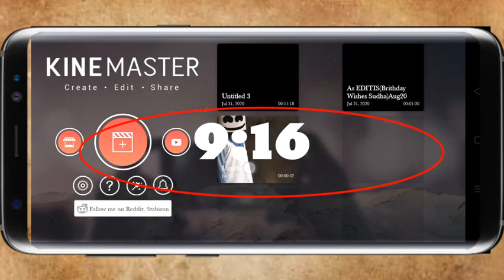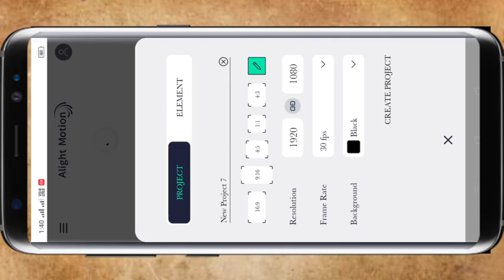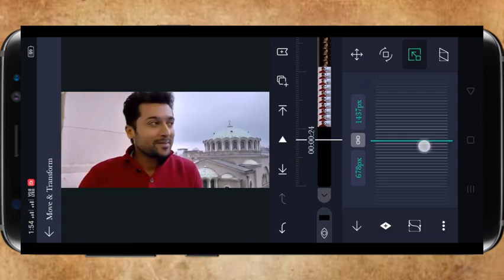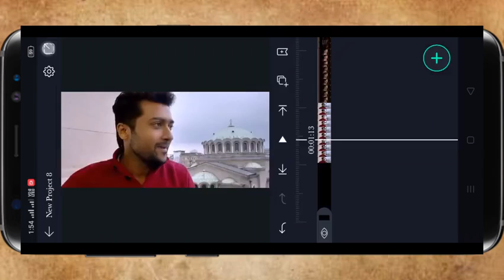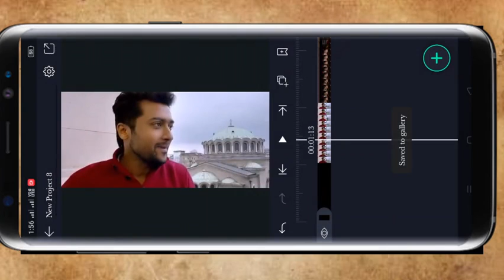Alight motion, Tutorial|How to make Full Screen Video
Kinemaster pro version link:Download KineMaster – Pro Video Editor 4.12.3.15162.GP for Android free